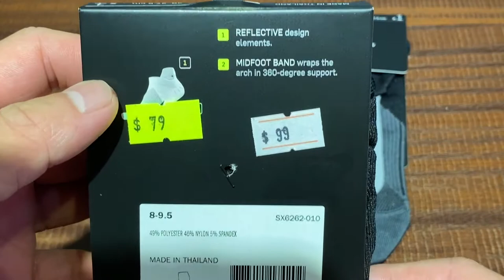Nike Spark Lightweight No Show Running Socks